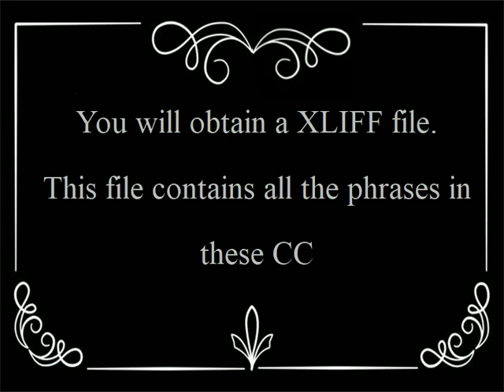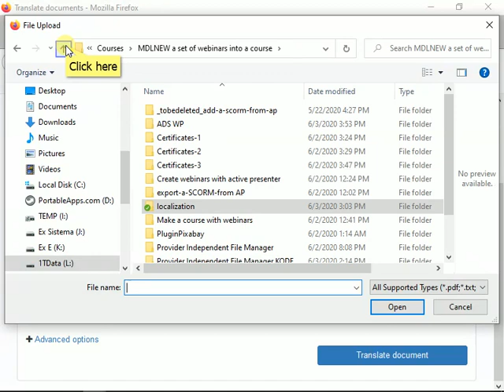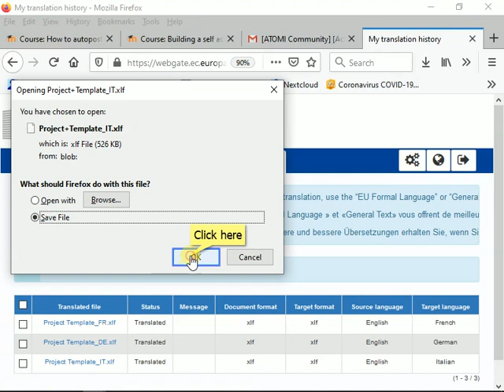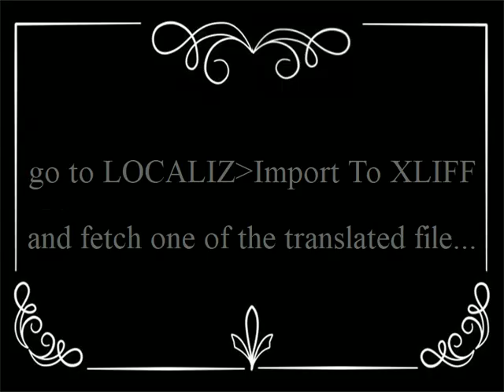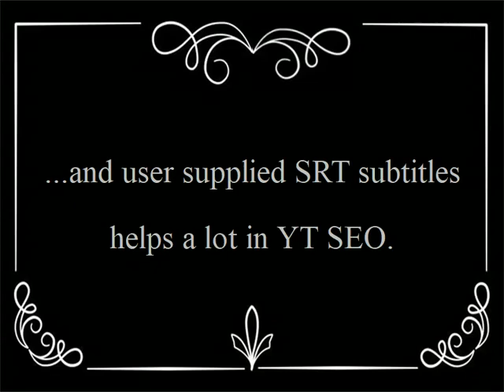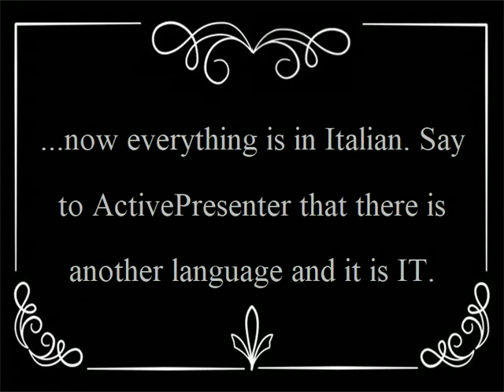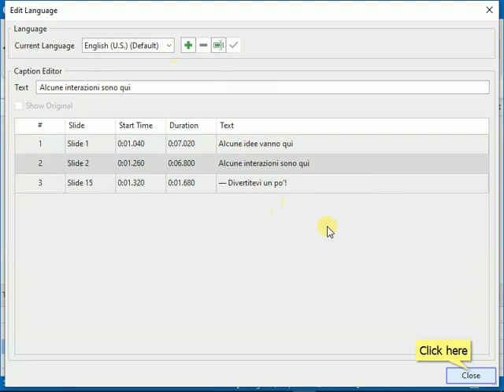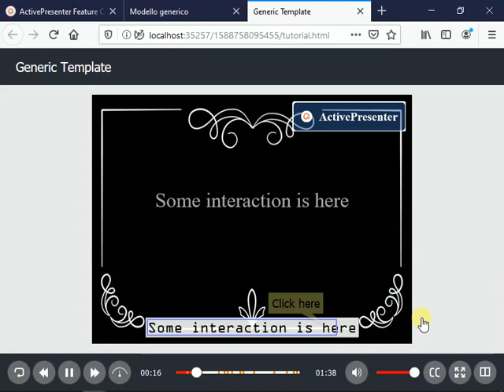Localize and Internationalize your Moodle SCORM modules using XLIFF